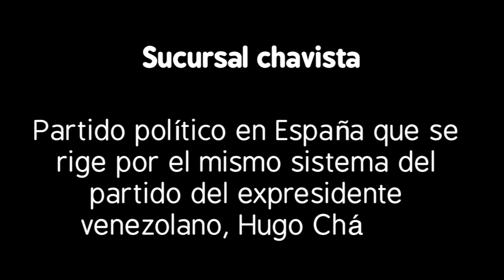Rivera: "Sucursal chavista"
Los nuevos partidos demuestran que el debate no es entre Rojos y Azules, pero se añade el amarillo: ¿El resultado? Los colores de la bandera de Venezuela en cualquier discurso. En su visita al Parlamento Europeo, Albert Rivera también habló de Latinoamérica y nuestro traductor se mueve en todo país hispanohablante. Definió a Unidos Podemos como “Sucursal chavista”, es decir, ramificación en España del ideario heredado de Chávez.